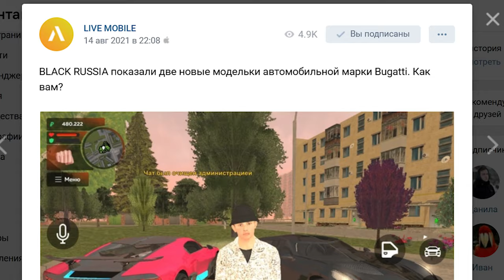ОБЗОР НА НОВЫЙ СКИН BLACK RUSSIA В GTA CRMP [1/3]